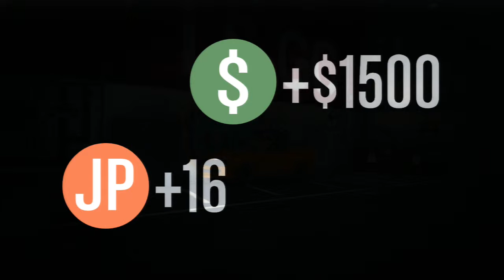El Burro Heists (GTA V ONLINE MISSION)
Players - Obsidian235 & INSOMNIAC3898